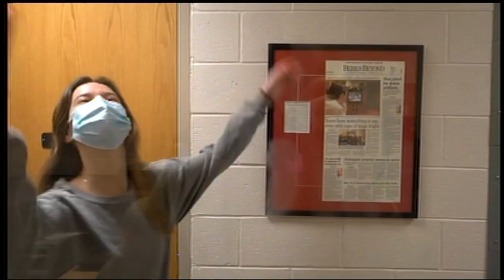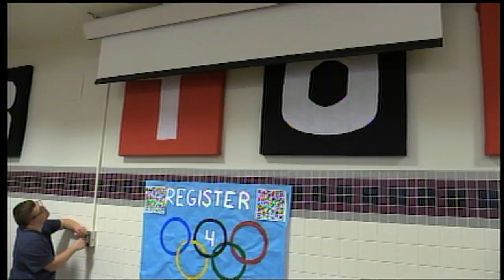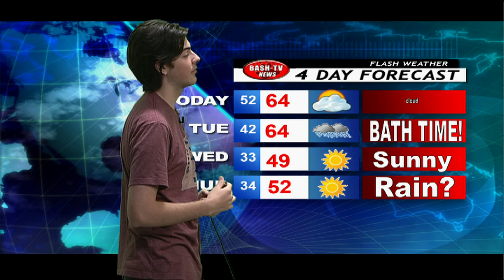BASH-TV News: 4-25-22